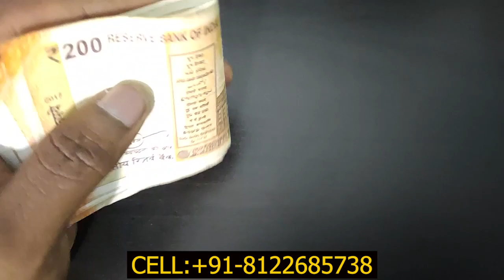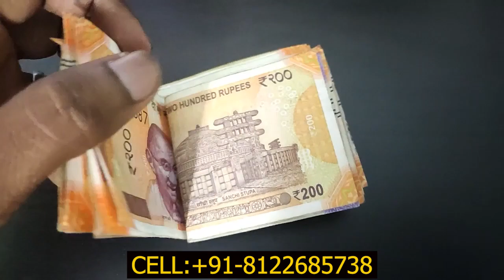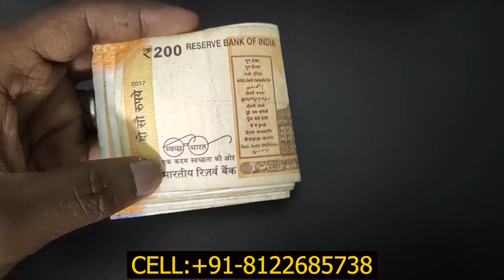உங்கள் பர்சில் இதை வைத்தால் பணம் உடனடியாக சேரும் பண வசியம்